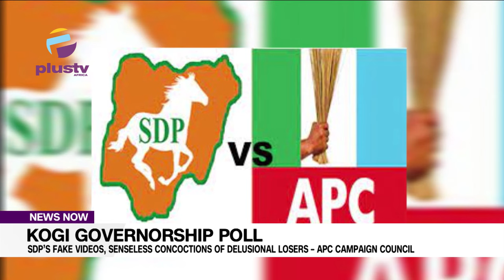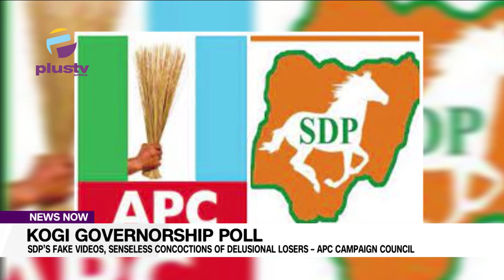Kogi Gov'ship Poll: Muri Ajaka Fails To File Petition At Election Tribunal Lawyer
Lawyers and activists in Kogi State have raised concerns over the Social Democratic Party and its Governorship candidate filing a petition against the November 11 election outcome through a backdoor and backdate to circumvent the provisions of the Electoral Act.